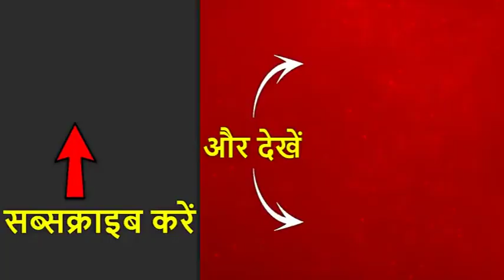उन्नाव मारपीट मामले को लेकर बड़े बूढ़ों की मांग- लोग अमन कायम रखें, पुलिस सही कार्रवाई करे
यूपी के उन्नाव में क्रिकेट खेलने को लेकर विवाद हुआ और जमकर मारपीट हुई. आरोप है कि इस दौरान कुछ लोगों ने मदरसे में पढ़ने वाले लड़कों को जय श्री राम का नारा लगाने को कहा. लड़कों के इंकार करने पर उनको काफी पीटा गया. इस मामले में पुलिस ने मामला दर्ज कर लिया है और दो आरोपियों को हिरासत में लिया गया है. कांग्रेस ने भी ट्वीट करके यूपी की कानून व्यवस्था पर निशाना साधा है.